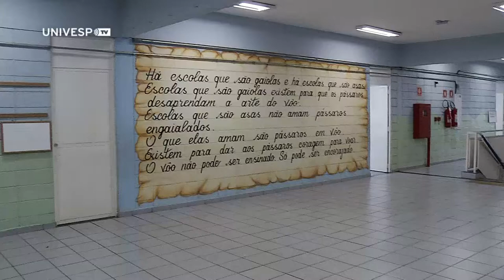Educação Inclusiva - Jornada Especial Integral de Formação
Visitamos duas escolas municipais para conhecer como eles trabalham a inclusão de pessoas com deficiência.
Nesta reportagem conheceremos a JEIF - Jornada Especial Integral de Formação. Essa jornada reúne os professores para discutirem temas importantes para a sua formação e trocar informações sobre os alunos em sala de aula.